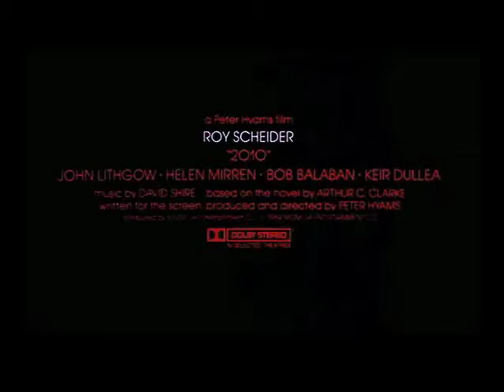2010: The Year We Make Contact | Official Movie Trailer | CELEBRI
A joint USA-Soviet expedition is sent to Jupiter to learn exactly what happened to the "Discovery" and its H.A.L. 9000 computer.